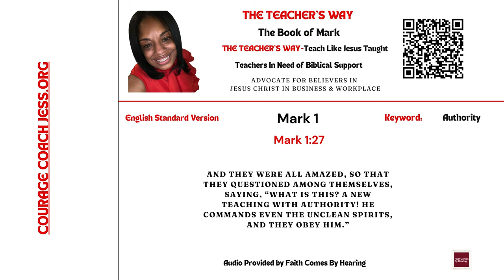The Teacher's Way: Teaching The Way Jesus Taught-The Book of Mark 1:27